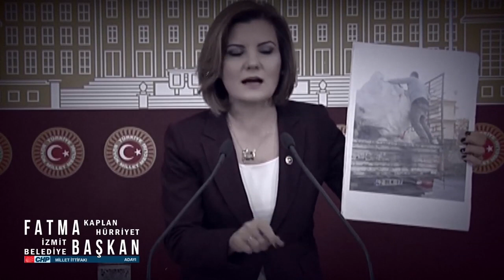Fatma Kaplan Hürriyet Tanıtım Film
Gülümse İzmit Hürriyet Geliyor...